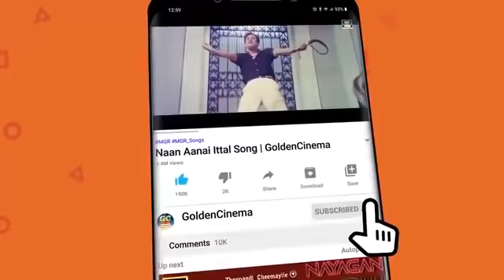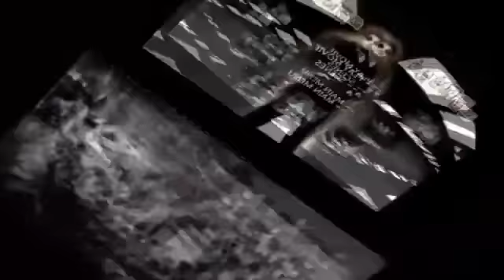டி எம் எஸ் MGR ன் மாபெரும் வெற்றி பாடல்கள் | TMS - MGR Love Songs | Melody Love Songs | HD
Movies
ShortFilms
Special Programs
Events
Movie News

MGRTamilMovies-4K